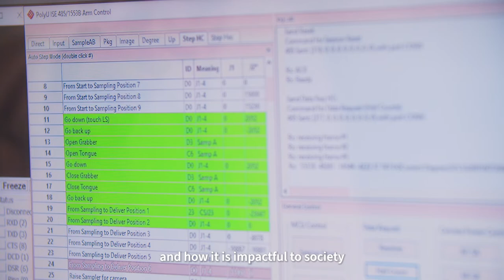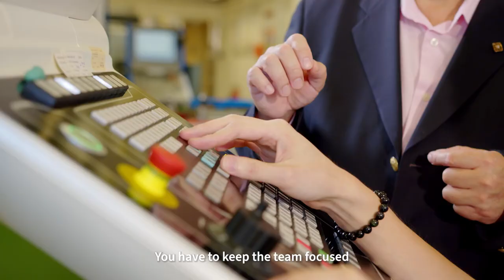The key of leading a research team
YUNG Kai-leung, Chair Professor of Precision Engineering and Associate Head, Department of Industrial and Systems Engineering, The Hong Kong Polytechnic University